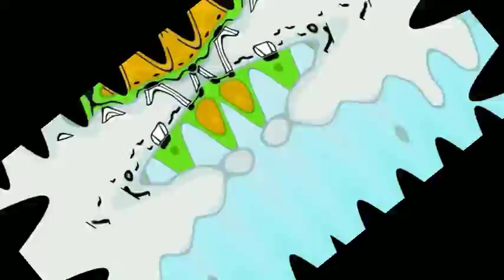rayman drai is boring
Round TL27 vs everyone